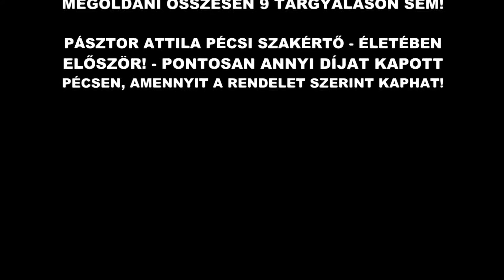APÁK AZ IGAZSÁGÉRT EGYESÜLET: dr. VÁRADINÉ dr. POLÁNYI ÁGNES BÍRÓNŐ VISSZASZEREZTE PÉCS BECSÜLETÉT!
Egyetlen 5,5 órás tárgyaláson megoldottuk azt, amit lassan 4 éve nem sikerült megoldani 9 tárgyaláson sem!

Pásztor Attila pécsi szakértő – életében először! – pontosan annyi díjat kapott Pécsen, amennyit a rendelet szerint kaphat!